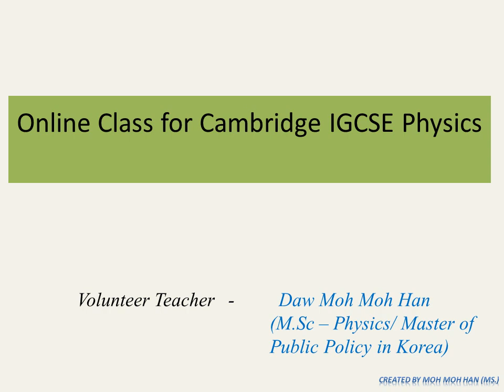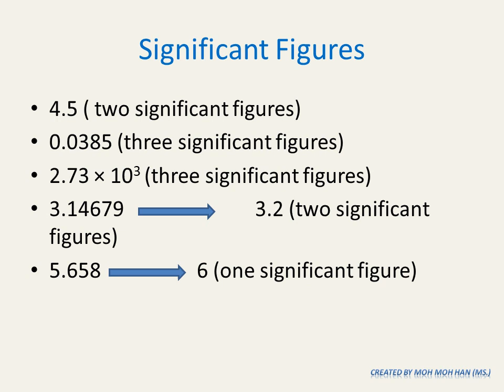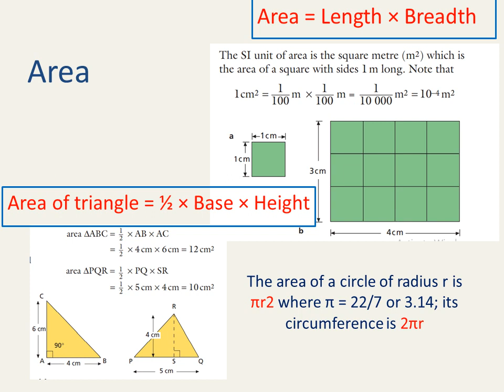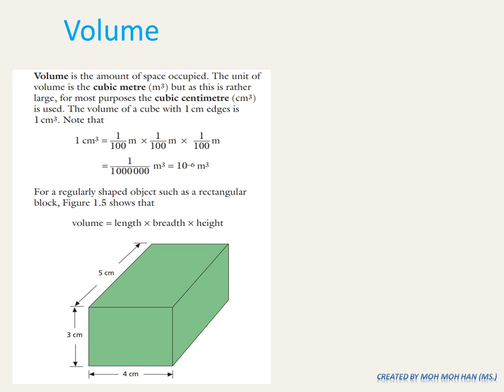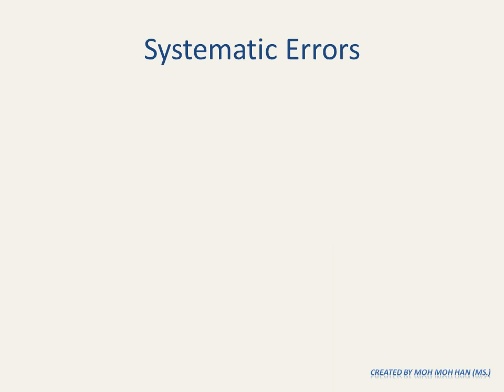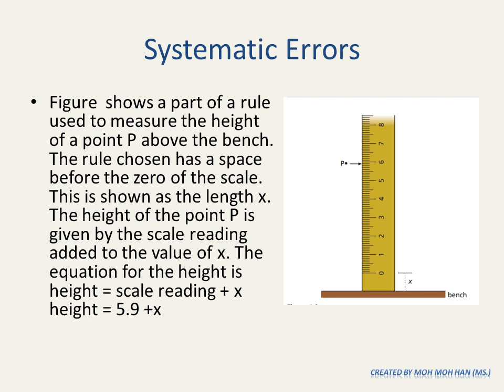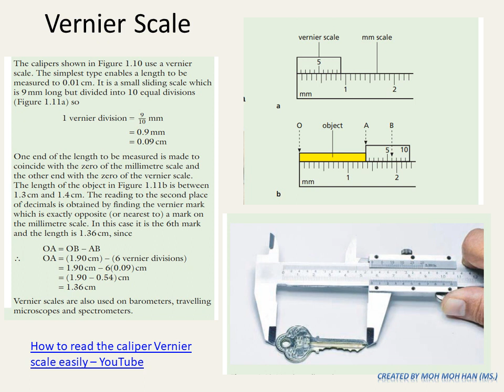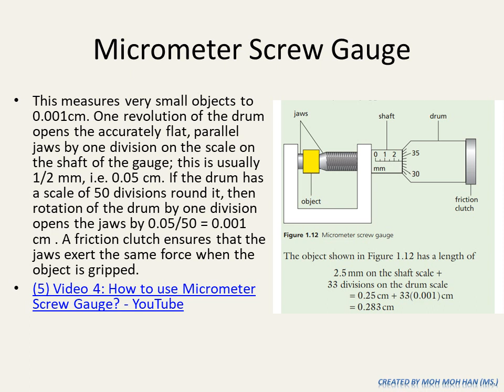Lecture 2 for Section 1 convert video online com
IGCSE Physics Third Edition aims to provide an
up-to-date and comprehensive coverage of the Core and Extended curriculum in Physics specifi ed in the current Cambridge International Examinations IGCSE syllabus.